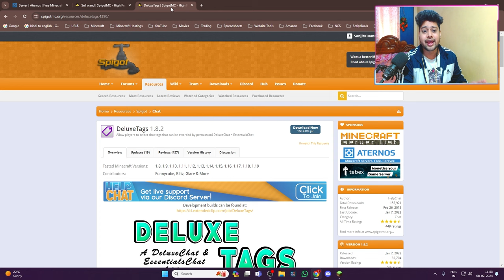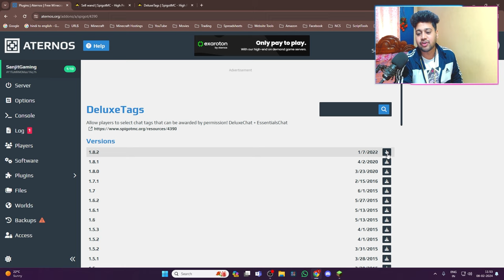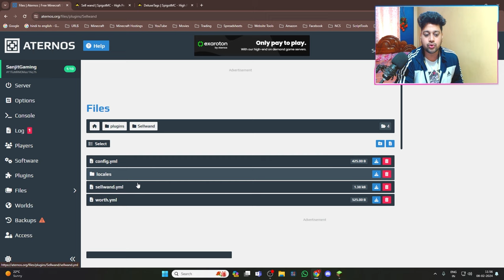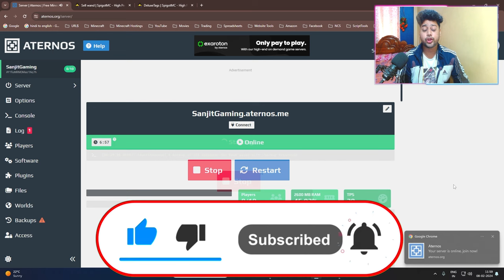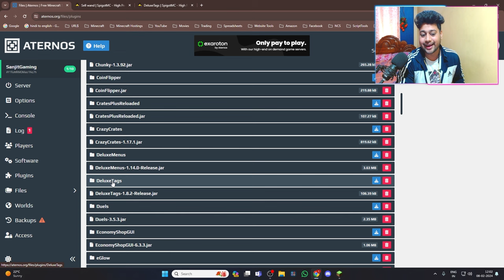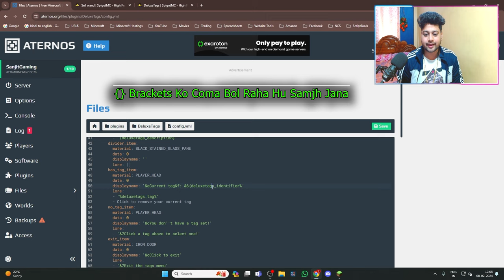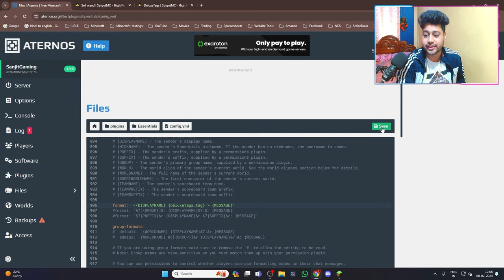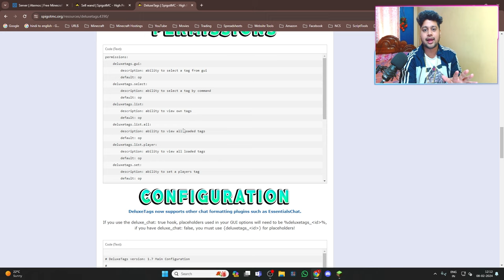How To Make Coin Shop in Minecraft Server | Sell Wand Plugin | DeluxeTags Plugin | CoinShop #3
Our Queries :-
how to add coin shop in minecraft server
how to add coin shop in aternos
coinshop plugin minecraft
coinshop plugin tutorial
coinshop plugin
coins plugin minecraft
coin shop plugin
aquacoins plugin
coinsengine plugin
coins engine plugin
coins plugin
coin shop plugin minecraft
money plugin aternos
aternos coin plugin
aternos
minecraft